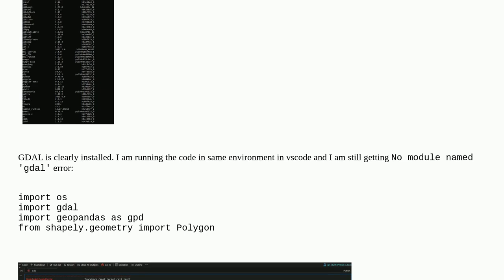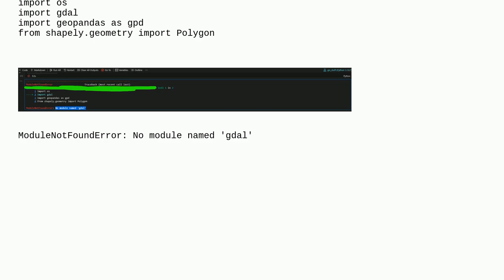Gis: Python unable to import GDAL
Python unable to import GDAL

A special thanks goes out to the community

  conda anaconda gdal python